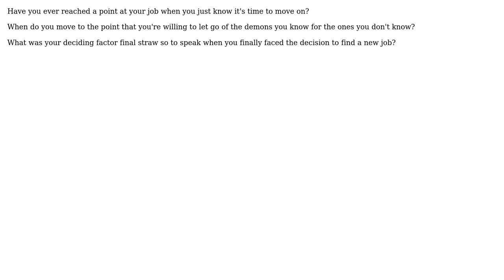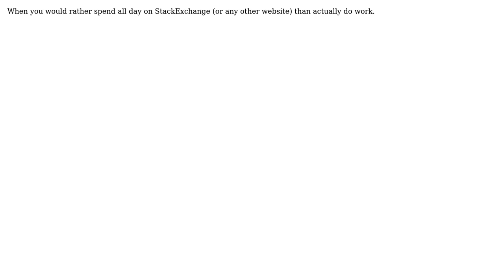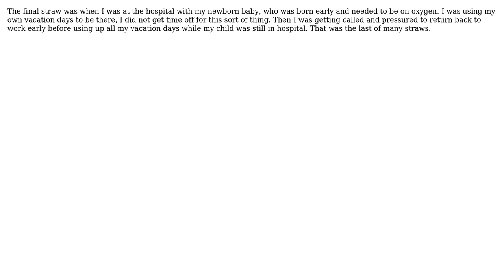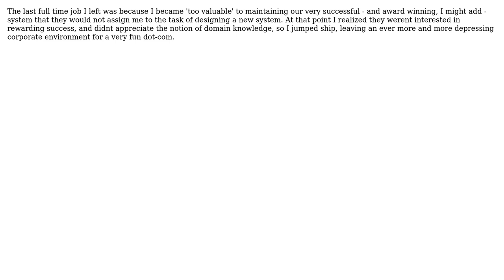Software Engineering: When do you know it's time to move on from your current job? (9 Solutions!!)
Software Engineering: When do you know it's time to move on from your current job?

With thanks & praise to God, and with thanks to the many people who have made this project possible! | Content (except music & images) licensed under CC BY-SA | Music | Images & others | With thanks to user yannis user Tyanna user sbi user remain_anonymous user Jesse C. Slicer user Jerome Radix user HLGEM user GrandmasterB user Denaem user David Thornley user ChrisF user Bill Leeper and the Stack Exchange Network Trademarks are property of their respective owners. You are responsible for your own actions.